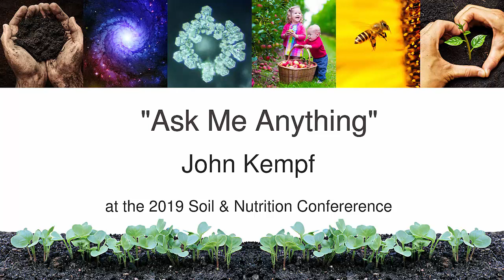John Kempf: Ask Me Anything | 2019 Soil & Nutrition Conference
John Kempf: Ask Me Anything
(AUDIO ONLY)
During this session, John is ready to respond to your questions. Pick his brain! What are you curious about? Is there something that you have always wondered about, but never had a chance to ask? Did you see or come across something during this growing season that has you puzzled? Take advantage of learning what is important to you, from one of the preeminent agronomists in our midst today.